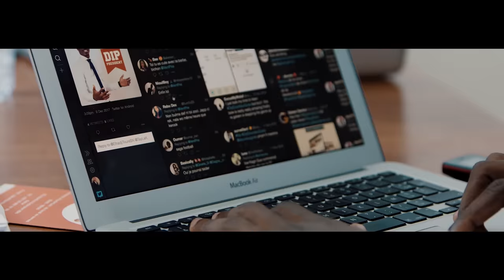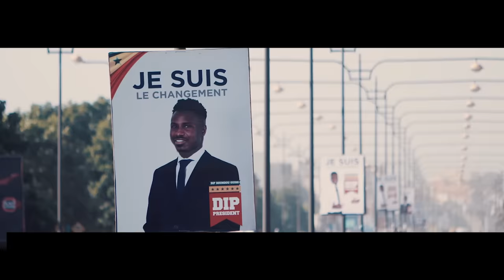DIP DOUNDOU GUISS - ENEMY DOUNDEUL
Le succès est un couteau à double tranchant. Quand on parvient à l'atteindre, il apporte avec lui son lot de cauchemars. Malgré tout, l'homme ne peut rien par rapport au pouvoir divin. "Aimez vos ennemis et priez pour ceux qui vous persécutent" .
Une Réalisation de REVERSE STUDIOS
BeatMaker  Iss 814 Beat
Mixage et mastering : karabalik